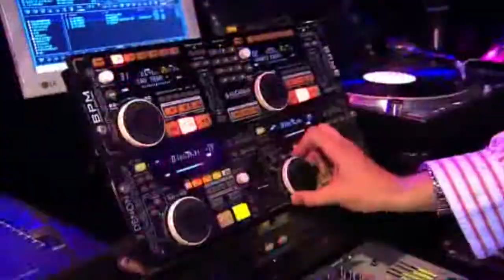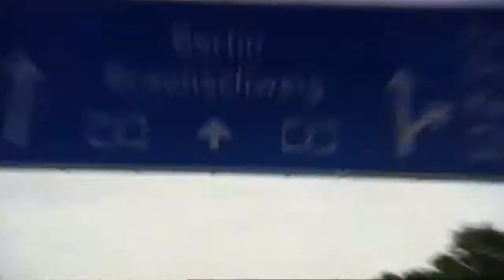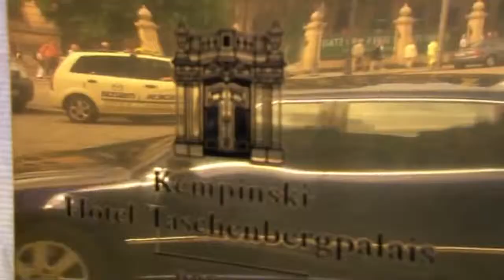BL.02 - Um passeio na Alemanha, um dos mais belos países europeus.